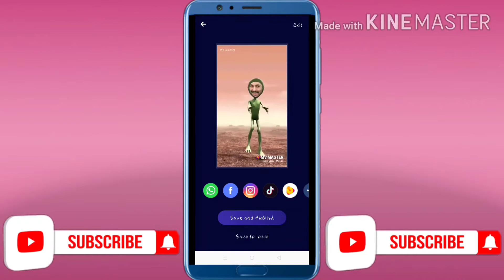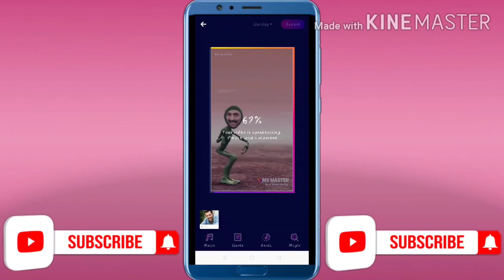अपने फ्रेंडस का फेस लगाओ इस वीडियो में ।।Put your friends face in this video।।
aaj ke is video me aapka
swagat he

video like kare
comment kare